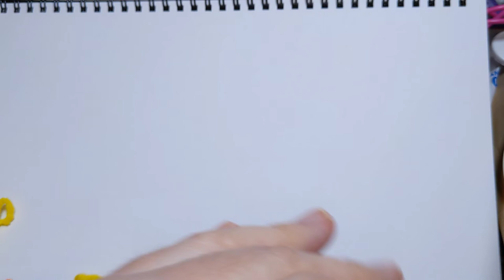Crochet Towel Topper Tutorial -part 2- Crochet from the Beginning - Crochet, Life & Stuff with Debra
Crochet Towel Topper Tutorial - part 2 - Crochet from the Beginning - Crochet, Life, and Stuff with Debra

In this video I show you how I work the rows and the decreases.

You will need a towel, a yarn needle, and some yarn.
I am using 4 weight Red Heart Super Saver.